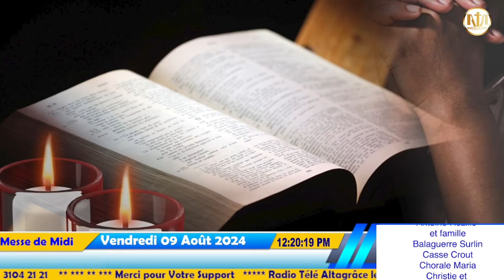18ème Semaine du temps Ordinaire de l'Année B - Messe de Midi | Vendredi 09 Août 2024